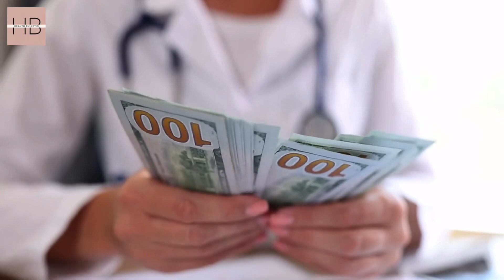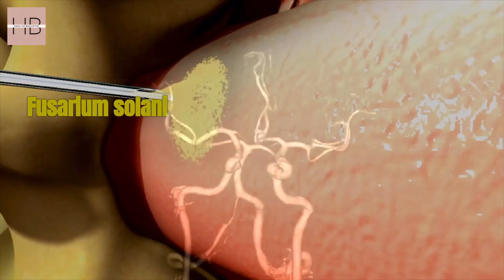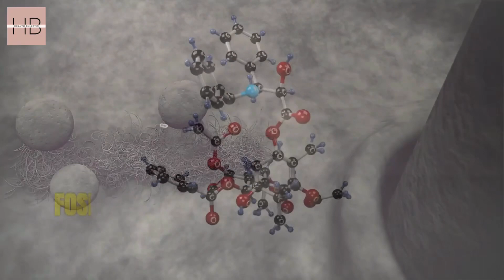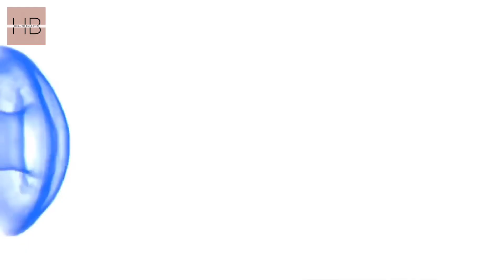The Hidden Dangers of Medical Tourism in Mexico for Americans |A Deadly Fungal Risk!!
In this eye-opening video, we delve into a chilling phenomenon that has emerged from the world of medical tourism. Join us as we uncover the shocking correlation between Medical Tourism in Mexico and a recent outbreak of a deadly fungal illness affecting American patients. "The Dark Side of Medical Tourism: Deadly Fungal Outbreak Linked to Mexico's Healthcare System" explores the underreported risks associated with seeking medical treatment abroad.
we aim to raise awareness and caution viewers about the potential risks involved. Don't miss this vital exploration into the intersection of medical tourism, public health, and patient safety. Join us as we shed light on a growing issue that demands attention.

Thanks,
Team HealthBulletin11.